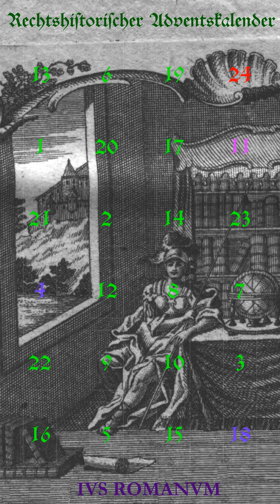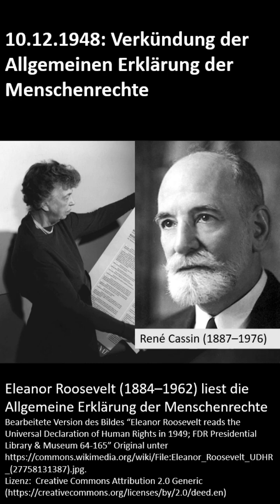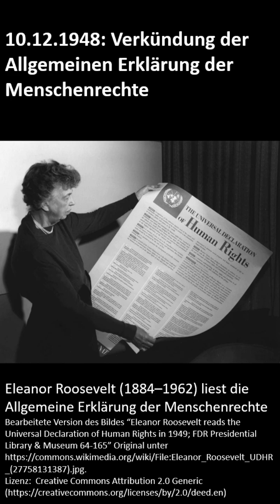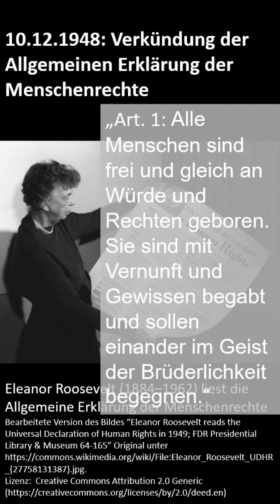Menschenrechte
Aus Anlass des Tages der Menschenrechte geht der Adventskalender der Frage nach, wie die Idee der Menschenrechte entstanden ist. Die Spurensuche zur Geschichte der Menschenrechte führt zu Vertretern des Natur- oder Vernunftrechts wie Samuel von Pufendorf (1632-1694) und John Locke (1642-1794). Bin John Locke führt eine historische Verbindungslinie zu den Menschenrechtsdeklarationen in Amerika (Virginia Declaration of Rights, 1776) und Frankreich (Déclaration des droits de l'Homme et du citoyen, 1789) und letztlich zur Allgemeinen Erklärung der Menschenrechte der Vereinten Nationen von 1948, an die am 10. Dezember mit dem Tag der Menschenrechte erinnert wird.